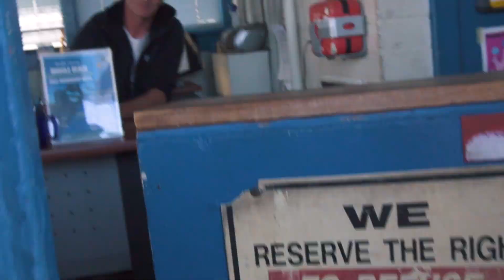ASKING BADDIES TO RATE THEIR CAT 😻 Public Interview - Venice Beach Edition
TRUST THE VISIONS